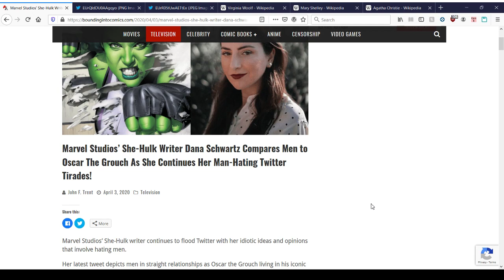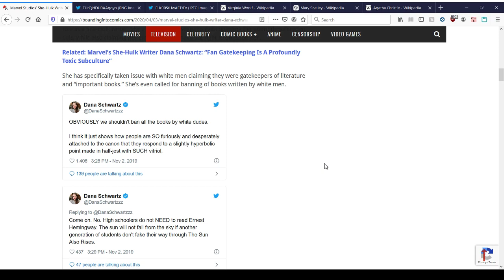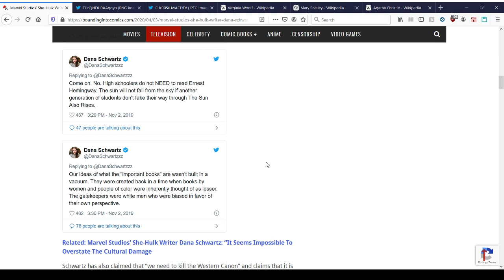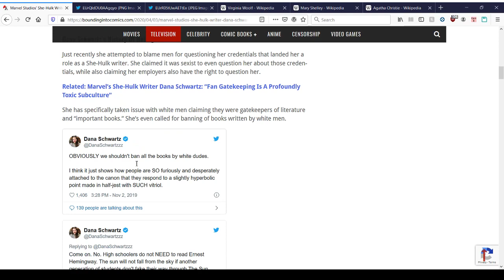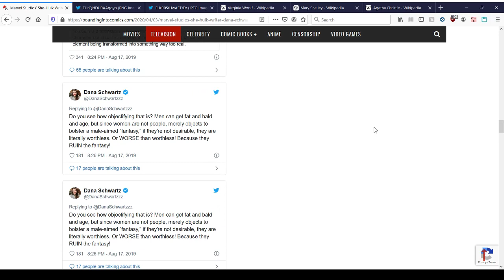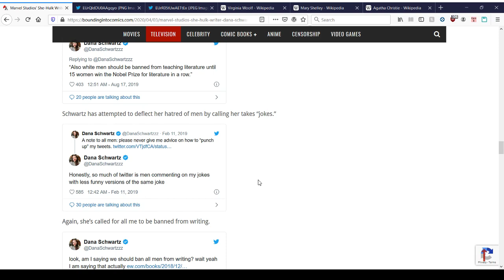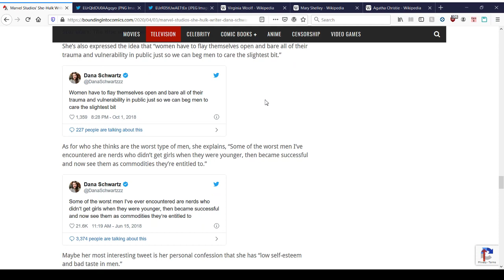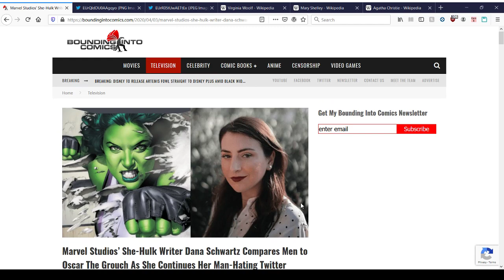Dana Schwartz continues to be an obnoxious misandrist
Dana Schwartz, ladies and gentlemen.

It's like the comics version of Anita Sarkeesian.